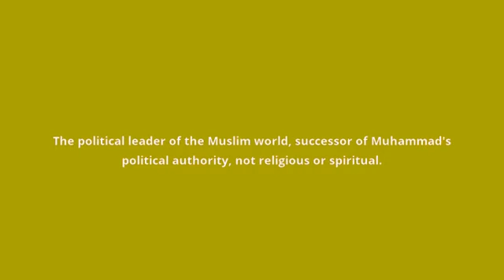what is the meaning of caliph.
what caliph means:
The political leader of the Muslim world, successor of Muhammad's political authority, not religious or spiritual.